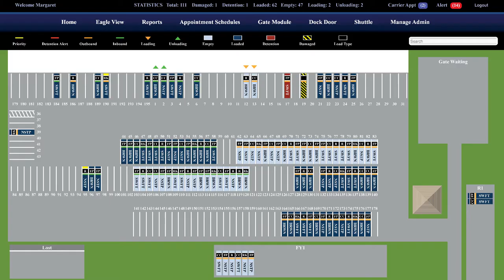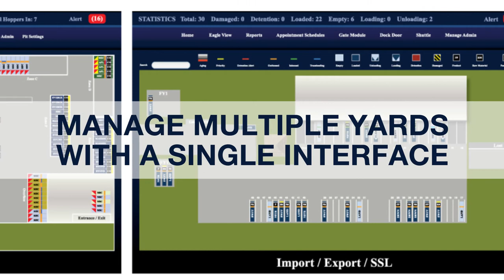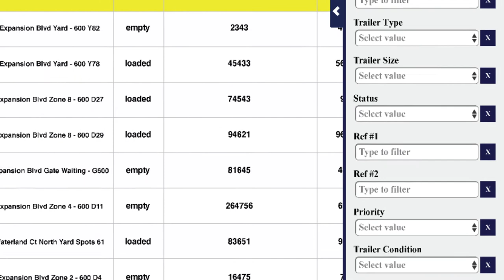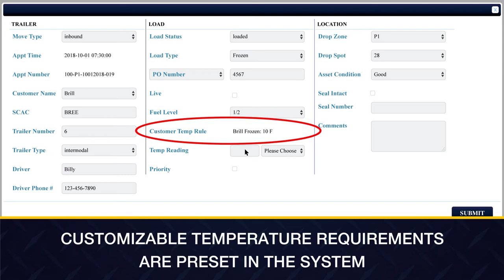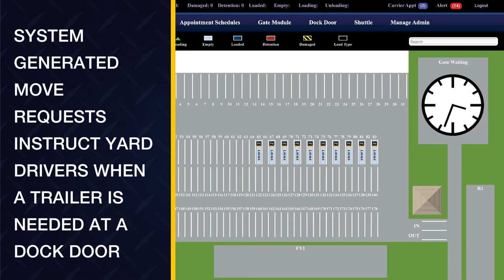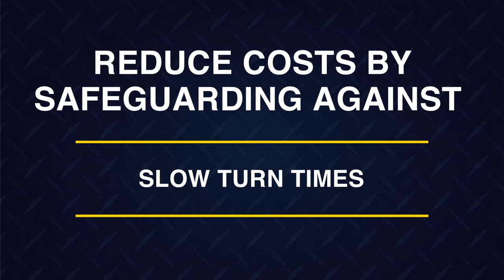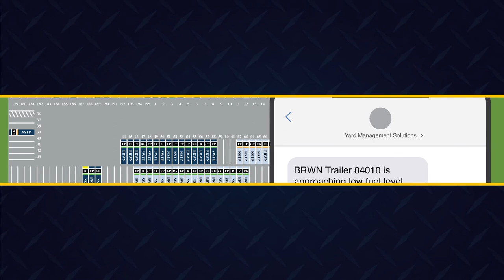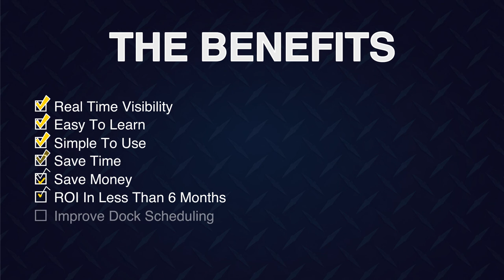Yard Management Solutions 2020 New Innovations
Eagle Eye yard management software provides a complete suite of yard management tools to increase efficiencies, streamline operations and reduce costs in the yard. The significant industry advancements include greater yard visibility, 'at a glance' enterprise visibility, intuitive user screens, advanced smart yard technology and a system that is simple to learn and easy to use. This year were excited to add four game changing innovations to improve your bottom line and make your job easier. These include Enhanced Alert Intelligence, Smart Yard “X-Ray Vision”, and Smart Yard “Shipment Optimizer”. Our Eagle Eye software has and will unequivocally revolutionize the overall efficiency of your Distribution Centers, Manufactures, Import/Export and Transloading Yard Facilities.

Eagle Eye's immense visibility, realistic yard views and simplistic functionality delivers a level of useable information never before seen in our industry. Significant reductions in workload are realized when Eagle Eye’s 'at a glance' technology is further enhanced in its Multi-Facility interface where the same visibility and functionality is delivered across an entire enterprise. Enhanced Alert Intelligence, Smart Yard “X-Ray Vision”, and Smart Yard “Shipment Optimizer” can significantly reduce workload and human error as they automate and manage the flow of trailer movements into, around and out of the yard based on user set criteria.

This year's innovations save time and money on a major scale with new modules, features, and automations. Enhanced Alert Intelligence watches over your operation 24/7 to protect and guard against failures. Intelligent facility monitoring systems notify management of potential problems and cost causing issues before they arise. Reduce costs by safeguarding against detention and demurrage charges, slow turn times, unused leased equipment, missed departure/arrival times, trailer pool levels and workforce inactivity  Screen alerts keep your team informed and on track while emails and text messages escalate critical issues to management.

Smart Yard “X-Ray Vision delivers Real-Time visibility on the exact content of every trailer in your yard. Simply type in the part number and YMS will display the exact item, quantity, trailer and location in the yard.

Shipment Optimizer matches shipments with the best carrier based on customer rules. Call trailers to the dock based on FIFO, Preferred carrier and Best Rate.